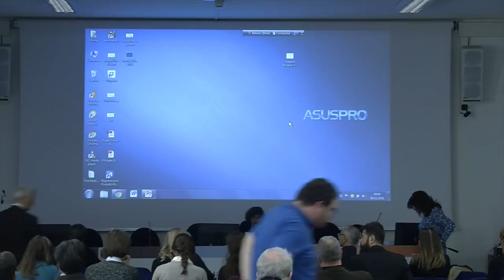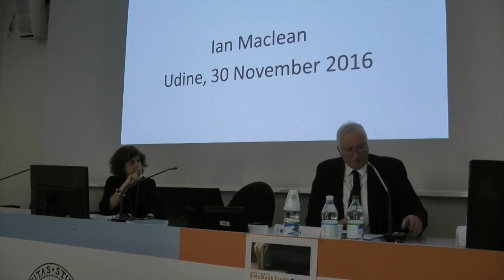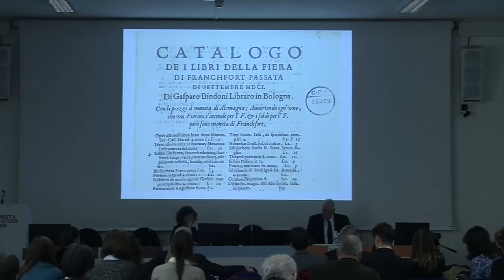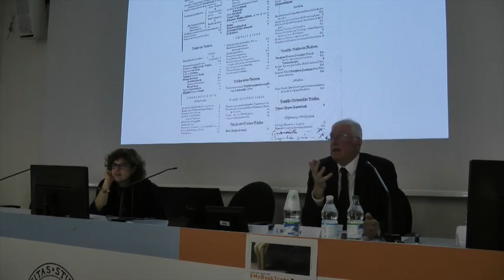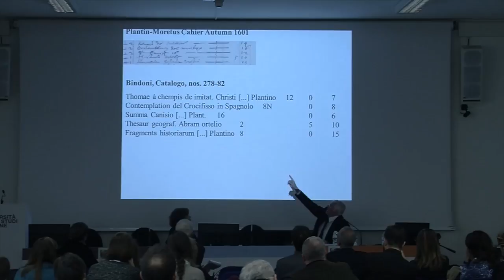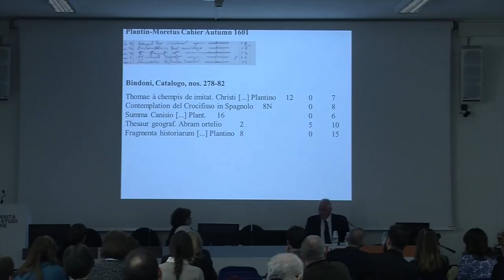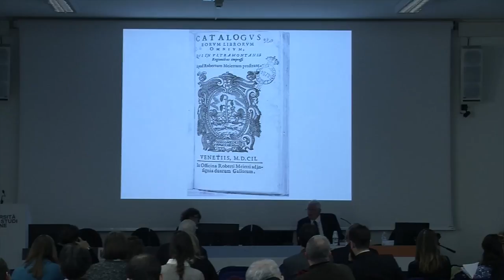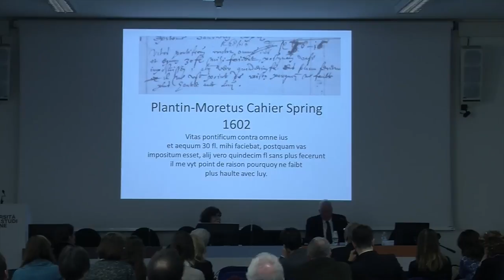Ian Maclean - EMoBookTrade Conference, Udine, 30 Nov 2016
"Gaspare Bindoni’s catalogue of books from the Frankfurt Fair, 1601", paper delivered at the EMoBookTrade Conference, 30 November 2016, Università di Udine, by Prof. Ian Maclean, University of Oxford.
Recording: Laboratorio Cinemantica of the Department of Humanities and Cultural Heritage, Università di Udine